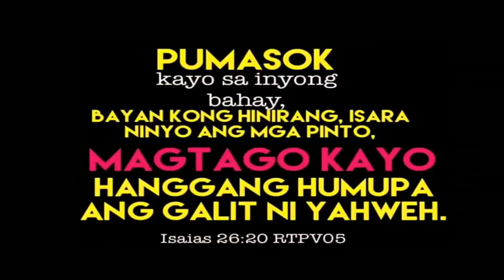Hapitot sa Gitna NG Trahedya | Corona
Kamusta mga kapamatok .
Tunay na matibay ang mga Filipino kahit anung trahedya at pagsubok Ang dumating nagagawa Nating malAmpasan.
NG naka ngiti at masaya.
Ito Ang ilan sa mga magandang nangyayari sa kabilang NG trahedyang ito.
Let us pray and we will win this battle us one!!
Corona ka Lang Filipino kami

Tapos na mag tiktok :)
Lagi Lang happy though
Para hinde mabugnot
O kaya matuloyang mapanot.

Vlog naman Tayo..

Always train your mind and heart to see the good in everything. There is always something to be grateful for.
-simple reminder

background music from you tube library
tiktok ni kuyz dada